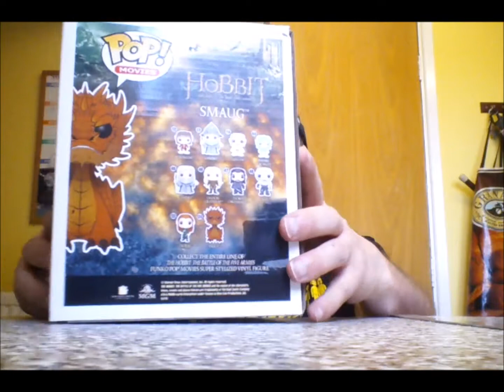JCTV#116 - Back to Planet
More pickups from Forbidden planet, this time.